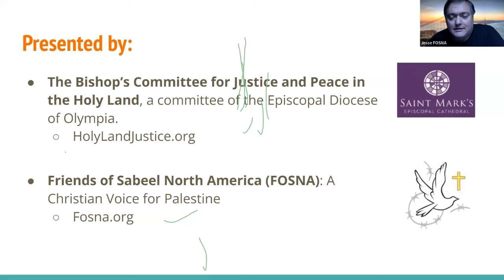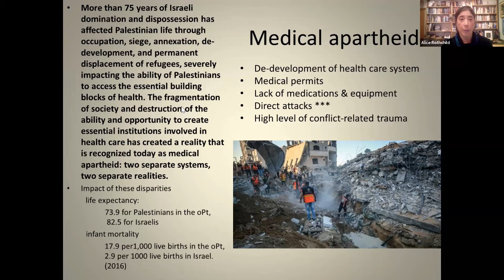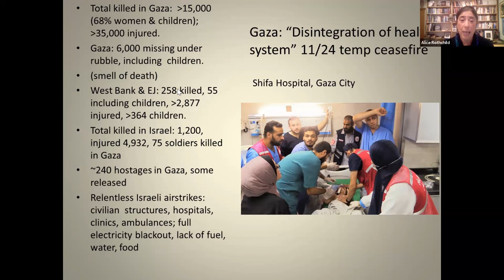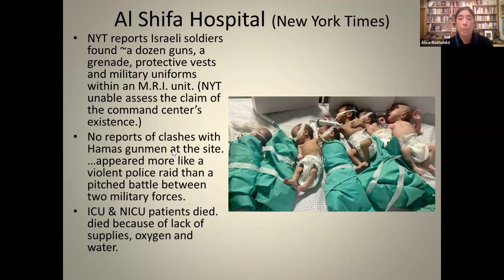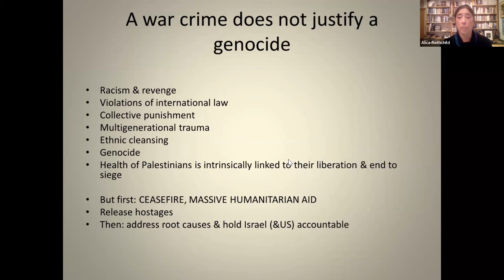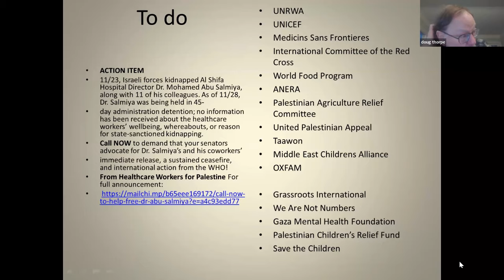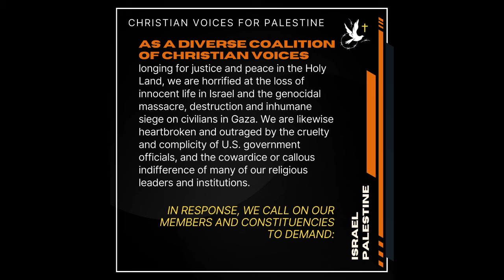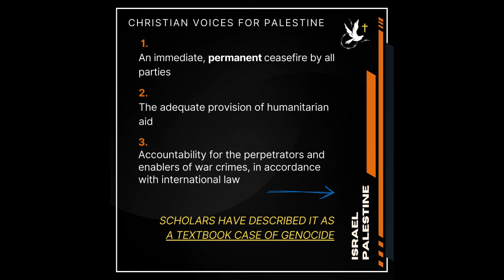The War in Gaza: A Conversation With Alice Rothchild and Jonathan Kuttab.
Join us for a conversation with Alice Rothchild (physician, author, activist, filmmaker) about what she has been hearing on the ground in Gaza, in particular from the medical community. We will then turn to Jonathan Kuttab (international human rights attorney) to speak briefly about what brought us to this unfolding genocide and what we might see beyond it. Facilitated by Doug Thorpe of the Bishop's Committee for Justice and Peace in the Holy Land.